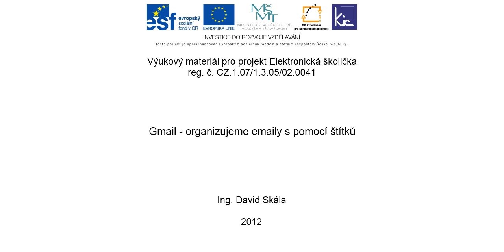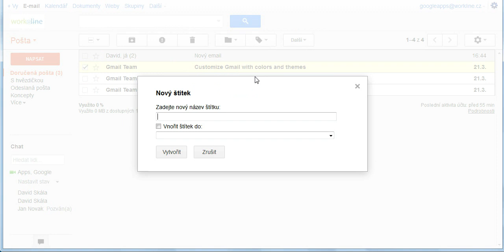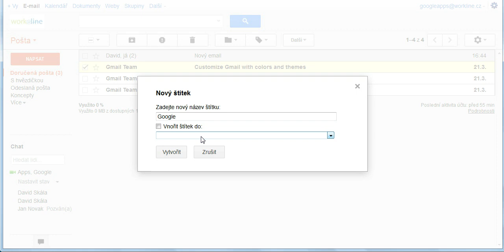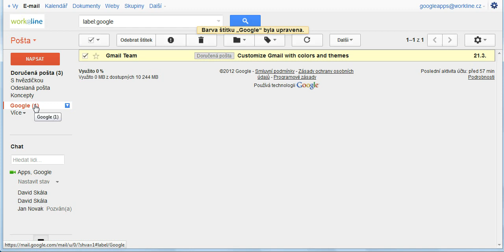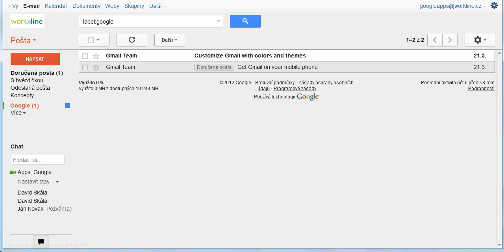2 Gmail organizujeme emaily s pomoci stitku